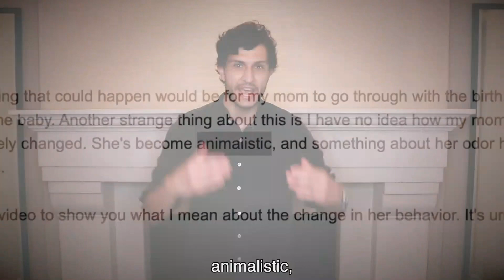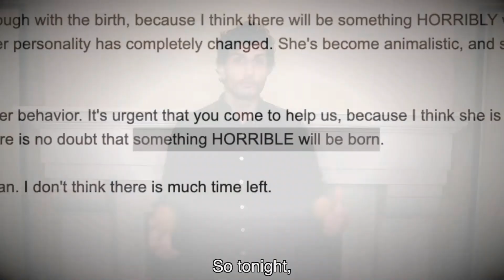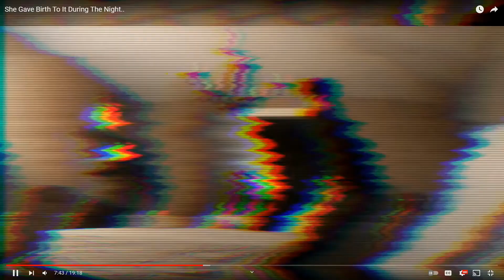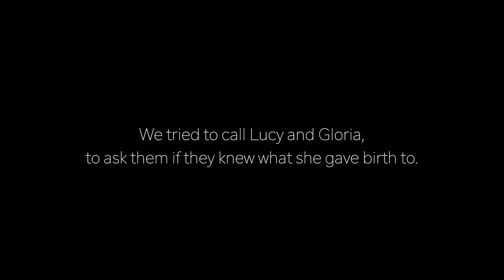Life of Luxury | She Gave Birth To It During The Night..